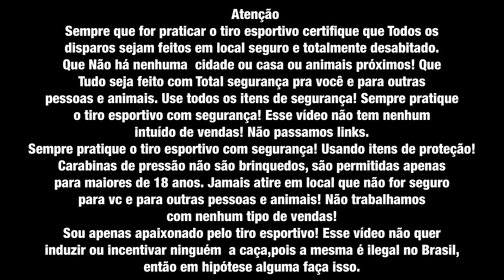Mudei Gás ram pra Pcp! Pode ?